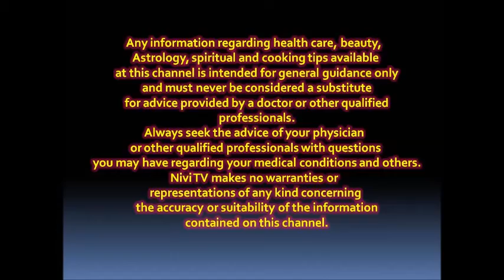ஹோமத்தில் எந்த சமித்தை இட்டால் என்ன பலன்..